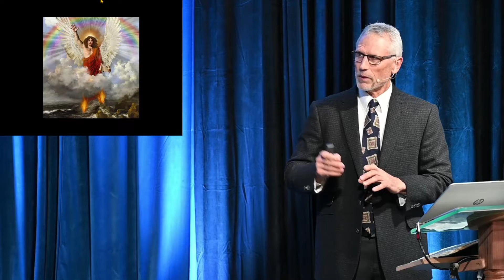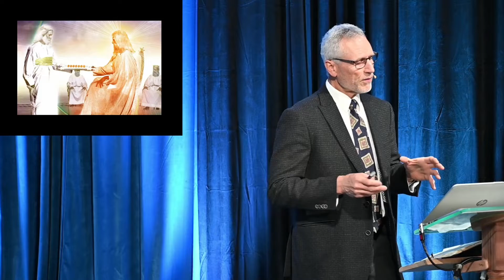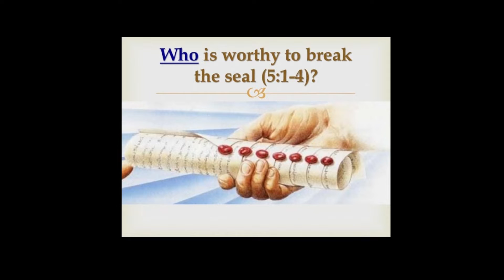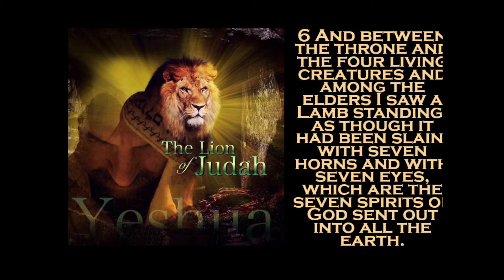Sermon | The Proclamation of the Strong Angel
Sermon Presented By Elder Marcol Greenlaw
Title: The Proclamation of the Strong Angel
March 5th, 2022
Based on Scripture: Revelation 5:1-5